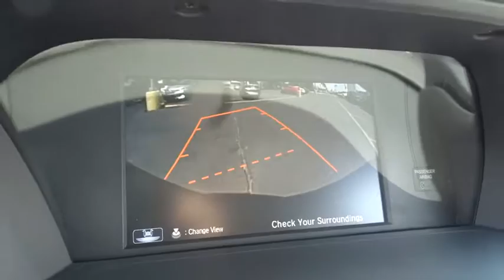2016 Honda Accord Oak Lawn, Orland Park, Chicagoland, Northwest Indiana, Joliet, IL 65242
2016 Honda Accord

PRICED TO SELL FAST !!! And NO HAGGLE/NO HASSLE PRICING !!!. So quiet, you could hear a pin drop. Ride is as smooth silk. Be the talk of the town when you roll down the street in this great 2016 Honda Accord. The cream of the crop. DEAL WITH THE BEST-ED NAPLETON HONDA OF OAK LAWN-SOUTH CHICAGOLAND'S #1 HONDA DEALER-OVER 500 VEHICLES IN STOCK !!! PLEASE NOTE: We strongly urge that you CALL US AT THE NUMBER LISTED (rather than emailing), and to definitely CALL US BEFORE YOU COME IN (just to make sure that we still have the vehicle that you are interested in) !!! We invite you to GOOGLE us as well, to see the many wonderful 5 STAR reviews we've earned !!!